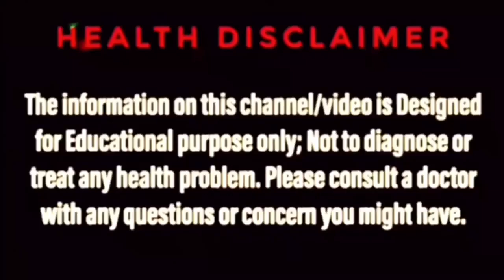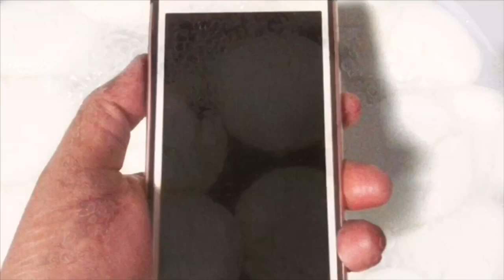ওজন কমানোর ঘরোয়া উপায় | HOW TO LOSE WEIGHT FAST IN BANGLA | REDUCE BELLY FAT IN BENGALI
দ্রুত ওজন কমানোর ঘরোয়া উপায়, How to lose weight fast in bangla, Reduce belly fat in bengali, How to lose weight in bengali, How to reduce belly fat in bangla, ওজন কমানোর উপায়, পেটের মেদ কমানোর উপায়, এই ধরণের Search অনেকেই করেন। Bengal Ayur এর এই ভিডিওটি তাঁদেরই জন্য।
এছাড়াও Bengal Ayur এর এই ভিডিওতে আরো যে সকল প্রশ্নের উত্তর পাবেন:
(1) How to lose weight in bangla,
(2) How to reduce fat in bangla,
(3) How to reduce belly fat bangla,